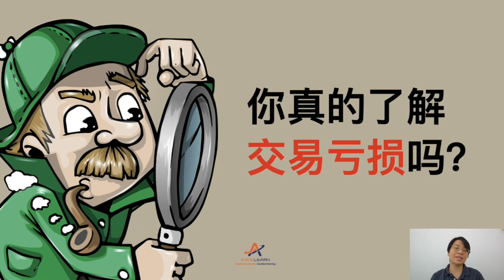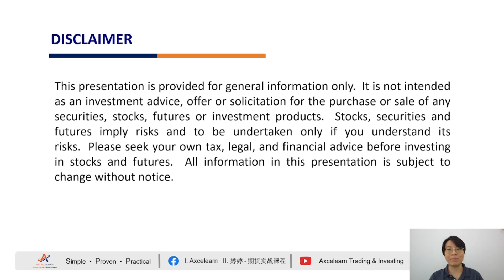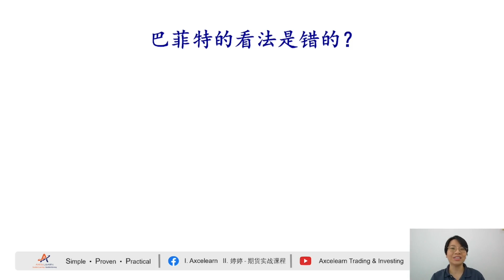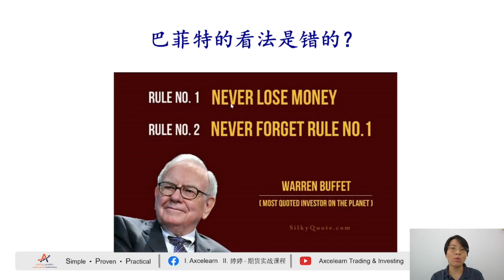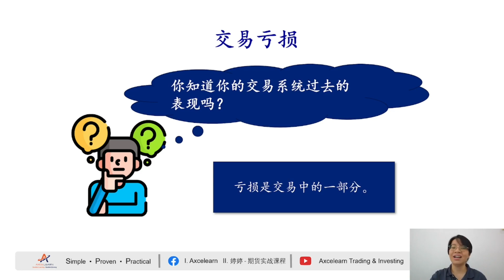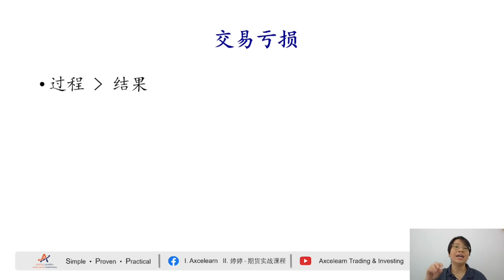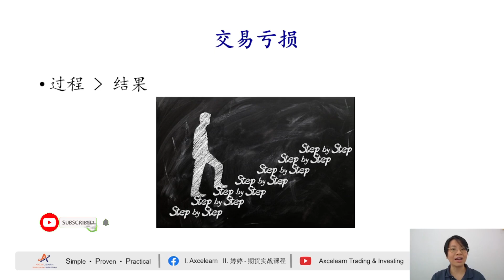投资与交易：你真的了解交易亏损吗？| 庄婷婷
除了交易中遭受的实际亏损，其实还有很多其他类型的交易亏损，你知道有哪些吗？

在这视频中，您将了解不同类型的交易亏损以及如何处理这些亏损。

🔥 如果您想要加速学习进度、提高投资交易水平并战胜市场，请立刻联系我们